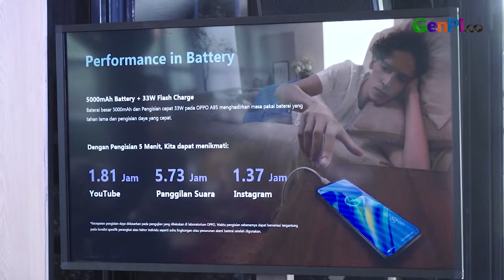Oppo A95 Hadir, Kameranya Super Wow Yang Lain Minggir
Oppo A95 segera rilis. Oppo A95 ini merupakan ponsel dengan lensa kamera super diperuntukkan fotografi dan videografinya yang luar biasa.

Mau tahu berapa harga Oppo A95?

JANGAN LUPA INSTAL APLIKASI GENPI.CO :
APPSTORE:

BACA JUGA: Sebut Vanessa Angel Diteror, Dewi Perssik Bocorkan Rahasia Ini